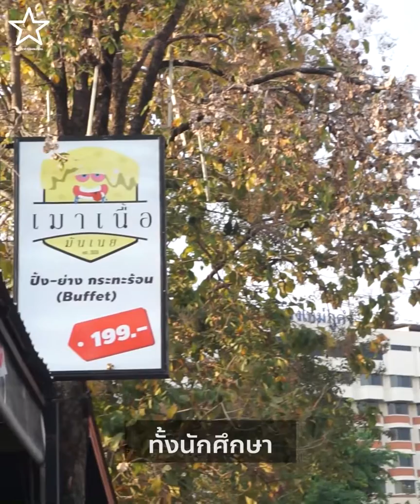รีวิวเชียงใหม่ - เมาเนื้อมันเนย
✨แค่ 199 บาท ก็จัดเต็มกับโคขุนกระทะร้อน ได้ มาเลยที่นี่เมาเนื้อมันเนยเนื้อย่างกระทะร้อน
💕💕 จะเนื้อโคขุนสไลด์ หมูสไลด์ หมูสามชั้น หมูสันคอ🥓🥓
ซีฟู้ด กุ้ง ปลาหมึก หอยหวาน ปลาดอลลี่ อะไรก็มาเถอะที่นี้มีหมด จุกๆไปเลย 🦐🐙
🔥🔥 ใครชอบแบบย่างก็มี กระทะร้อนย่างกับเนยฉ่ำๆ หรือ จุ่มหม้อดินก็มีให้นะ 🍲🍲
🚗🏍 จอดรถในโรงแรมภูคำได้เลยครับ
🚩🚩 พิกัด : ร้านเมาเนื้อมันเนย ติดโรงแรมภูคำ(คันคลอง)
☎️☎️ สำรองโต๊ะ 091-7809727 , 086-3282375

ติดตามรีวิวเชียงใหม่ผ่านช่องทางอื่นๆ